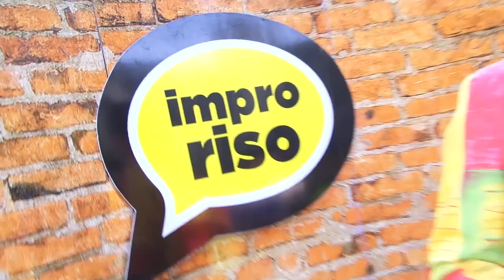Programa Bom de Papo 17/07/2015 - ROBERTA SARINELLI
Programa Bom de Papo Tv TRIBINA SBT Segunda a Sexta 13:15

-Entrevistado de Hoje: Roberta Sarcinelli